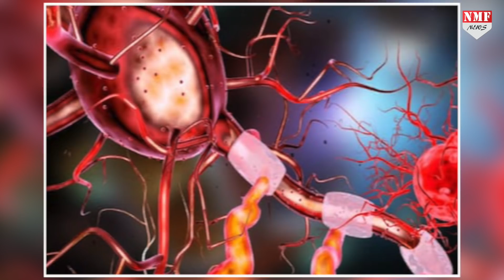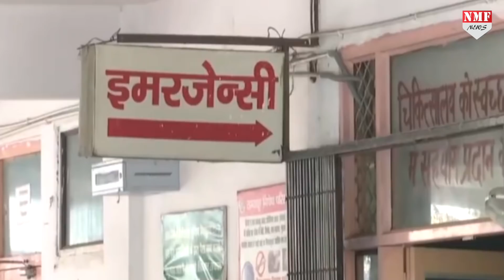शरीर के इन अंगों को कोरोना आसानी से बनाता है अपना टारगेट, आप भी रखे ध्यान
कोरोना के बढ़ते प्रभाव के बीच जानिए शरीर के किन अंगों को कोरोना आसानी से अपना टारगेट बनाता है. खबर को देखिए और सावधान रहिए।